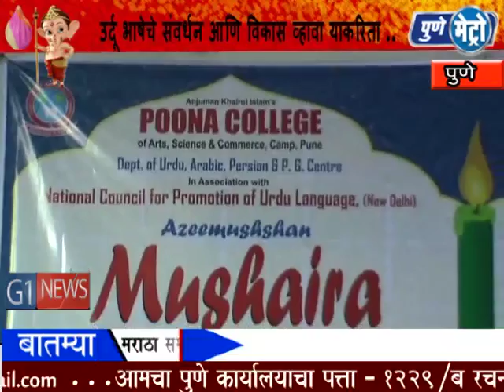पुण्यात उर्दू भाषेचे संवर्धन आणि विकास व्हावा याकरिता मुशायराचे आयोजन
उर्दू भाषेचे संवर्धन आणि विकास व्हावा याकरिता पूना कॉलेजच्या उर्दू, पारशीयन, आणि आरेबिक भाषा केंद्र आणि राष्ट्रीय उर्दू विकास परिषद नवी दिल्ली यांच्या संयुक्त विद्यमाने मुशायरा चे आयोजन करण्यात आले होते.पूना कॉलेजच्या प्रांगणात संपन्न झालेल्या या कार्यक्रमाला देशभरातील अनेक दिग्गज शायरांनी हजेरी लावली होती.